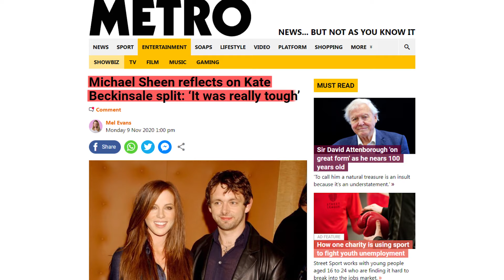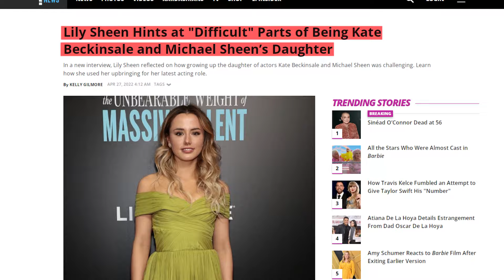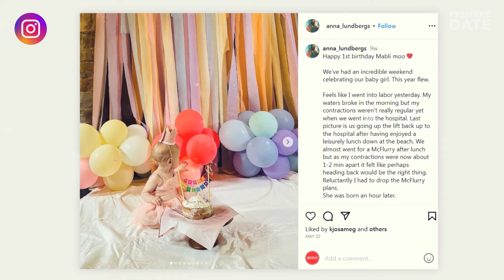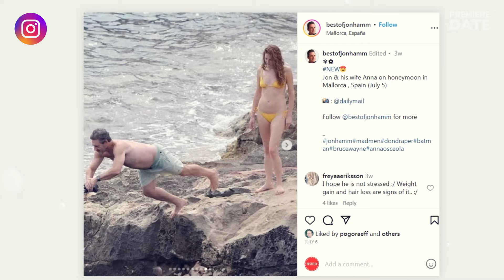GOOD OMENS Cast Real-Life Partners ❤️ Michael Sheen & David Tennant Co-star Wives, Jon Hamm Marries!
GOOD OMENS actors real-life couples (2023):
0:00 Michael Sheen, who plays Aziraphale
2:47 David Tennant, who plays Crowley
4:39 Jon Hamm, who plays Gabriel
6:14 Miranda Richardson, who plays Shax
6:55 Shelley Conn, who plays Beelzebub
7:38 Doon Mackichan, who plays archangel Michael